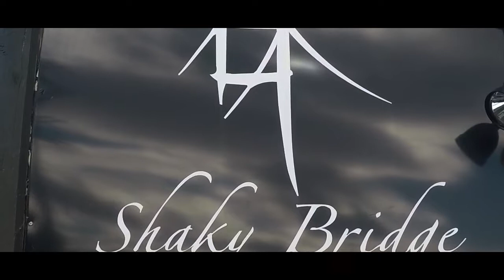Stay Alive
Spontaneous road trip turned out to be the best one!

Thanks to all my friends who helped shoot this with me.

Filmed by: Masroor Fazal

Edited by: Masroor Fazal

Tracklist: JOSÉ GONZÁLEZ - Stay Alive